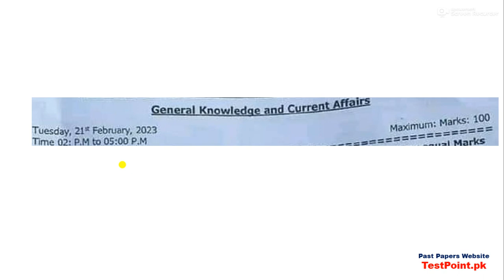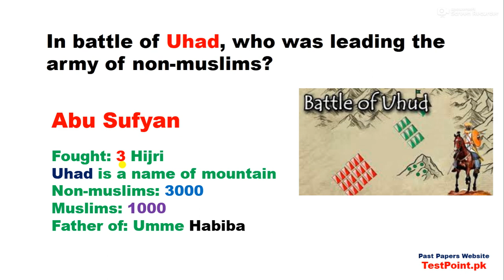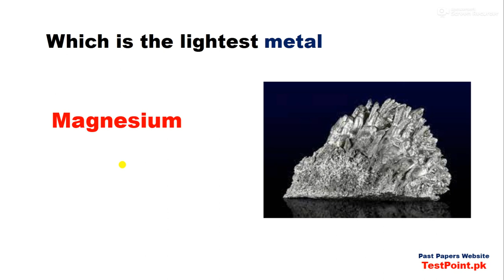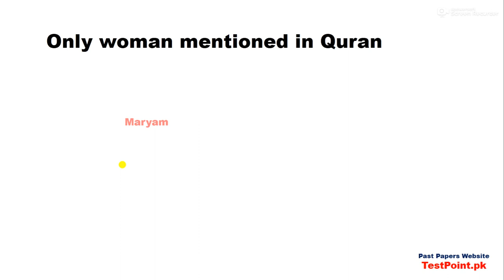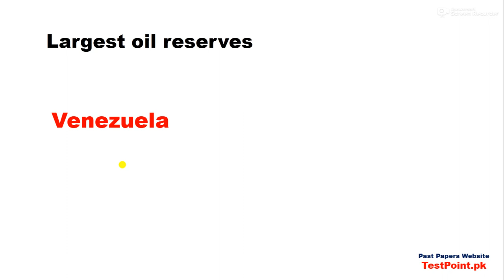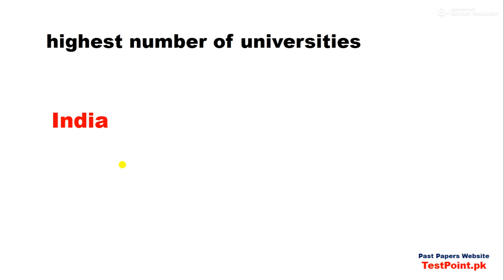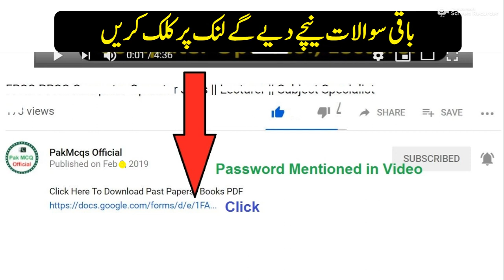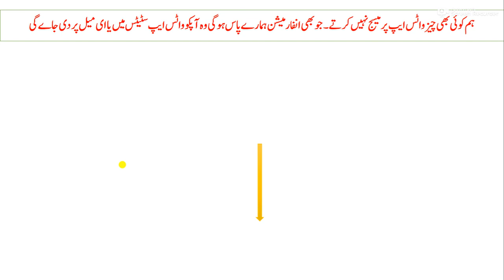SPSC Asst.Executive Engineer Complete solved Paper held on 21/02/2023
All Jobs Past Papers
TestPoint.Pk

SPSC Asst.Executive Engineer  Past Papers PDF,
SPSC Asst.Executive Engineer  complete solved paper,